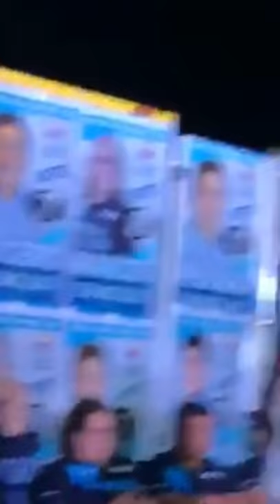LUCY TORRES-GOMEZ | A TRUE-BLOODED BISAYA